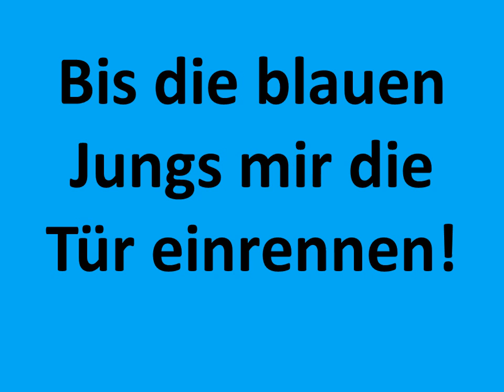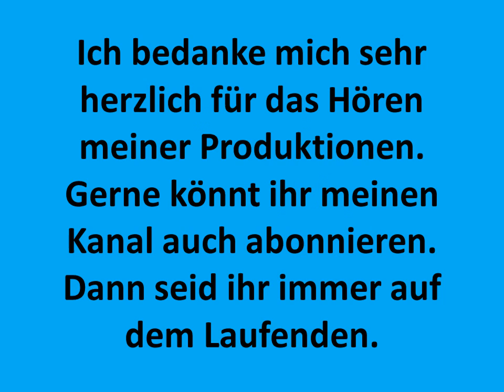Carsten Todt Der Sackschutz des Kaisers Eerkoysh Key Gnagno